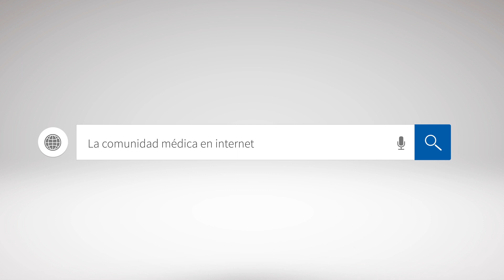Entrevista al Dr. Roberto Parodi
entrevista exclusiva IntraMed